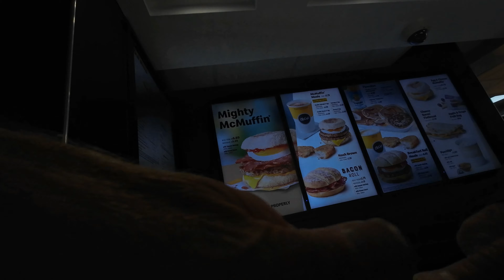Uber eats Drivers delivering to the wrong address. Oxford delivery on a ESKUTE Netuno electric bike.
Ubereats food and drink delivery on a ESKUTE Netuno Electric Bicycle in a busy Oxford city center and around the suburb.
My bike was out service for over two months. Eskute did send me two motors to try solve the problem with no luck. They did offer a bike replacement but i would have prefered a refund. In the end i got it working on my own. Its seems to be a problem with the motor randomly going into reverse. When this happens you can hear the motor but the wheel does not move. The problem was solved by changing the phase wires around. Annoying i had do this three times now. I would say the biggest negitive about the bike now is the battery. I like to have two but there like gold dust at the moment as losts of owners have had batteries fail and needing a replacment.
Let me know how i can make the videos better or what you like to see on the channel..

Netuno electric bike @
PAKERS Large Capacity Isothermal Delivery Bag @
USB heating mat for food bag @
Kryptonite Unisex's Evolution Chain Lock @
Universal Adjustable Carrier Rack @
Orcas Motorbike Phone Holder Waterproof @

All raw footage is erased after 30 days and not backed up.